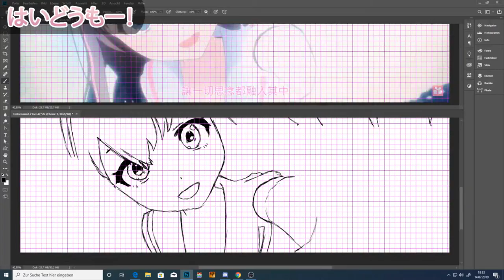Let's paint Kizuna Ai - Part 01 [sketch] - Time Lapse